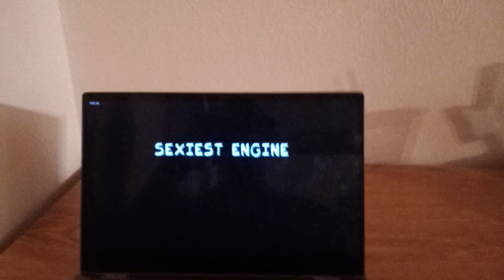Friday Night Funkin Funk City: Rewind – Pico vs Boyfriend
A FNF mod where you play as Pico in a very colorful universe where he battle against Boyfriend, singing to the tune of “Rewind”.

BEFORE FUNK CITY….
Experience the events through the eyes of Pico, battling his former lover after struggling to meet ends, causing the two to cross paths again. Will you let him win, or take matters into your own hands?